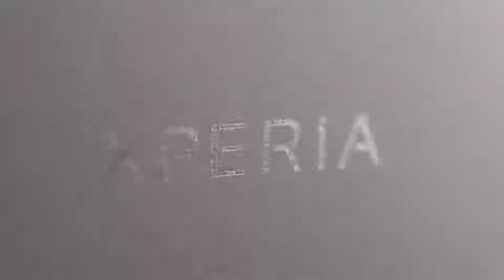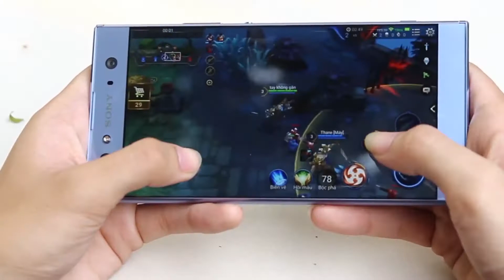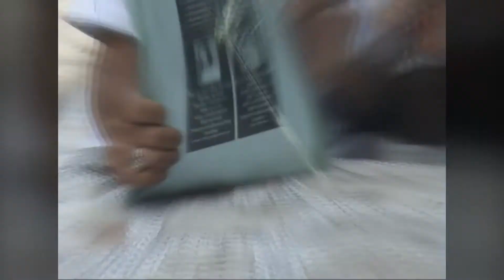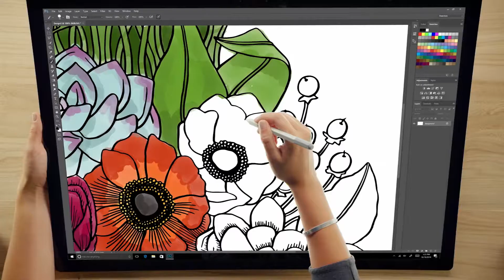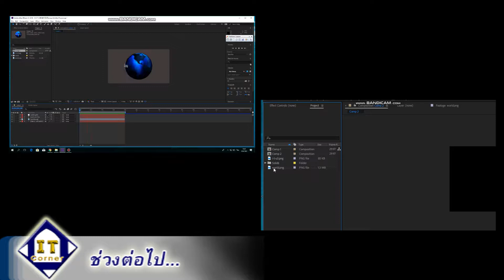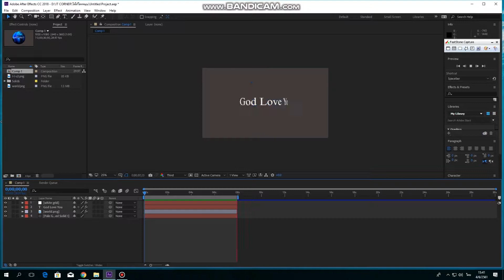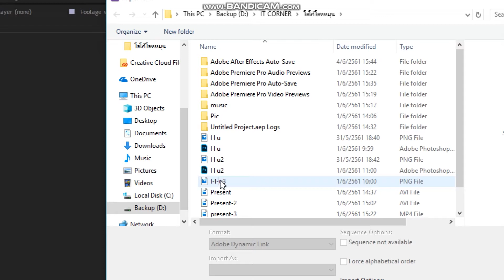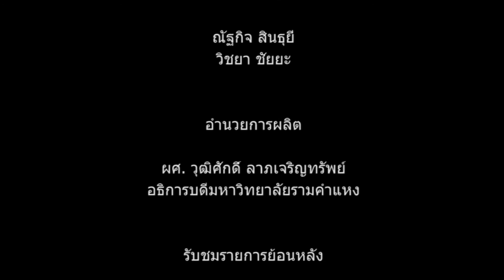IT CORNER ตอนที่ 387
รู้จักกับ Xperia XA2 Ultra สมาร์ทโฟนพร้อมจอแสดงผลขนาด 6 นิ้ว
นักออกแบบร้องว้าวกับ Microsoft Surface Studio
เรียนโปรแกรม After Efftects ทำโลกหมุน 1/5